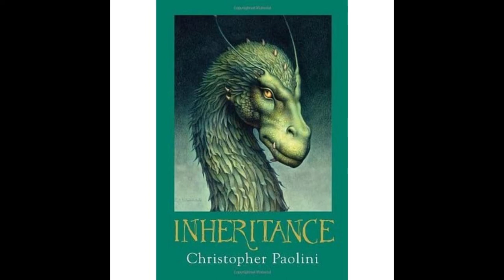Inheritance: Chapter 68: The Gift of Knowledge